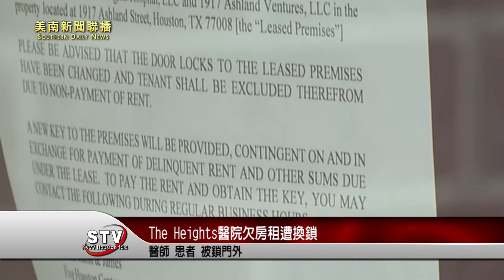The Heights醫院欠房租遭換鎖，醫師、患者被鎖門外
The Heights醫院欠房租遭換鎖，醫師、患者被鎖門外，請看詳細報導。